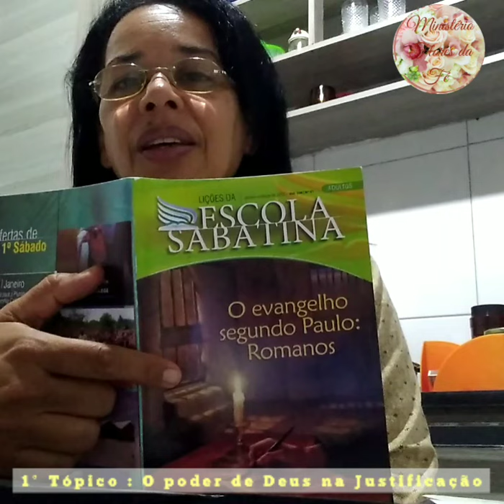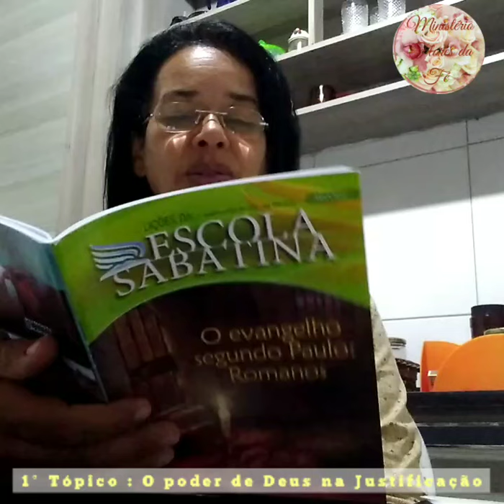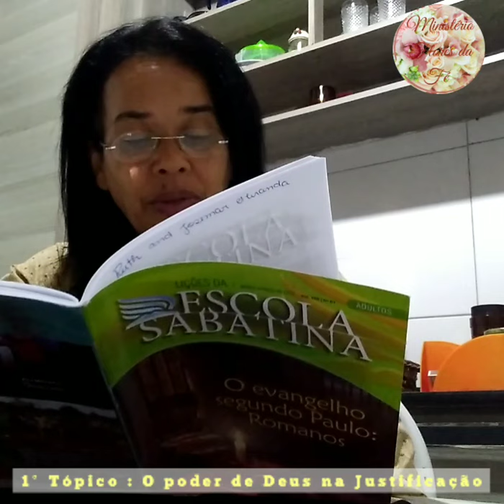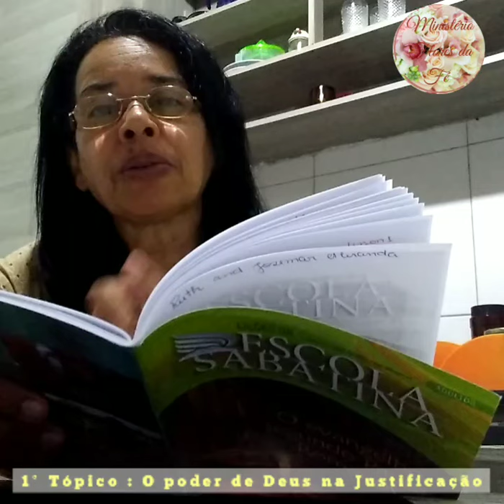1° Tópico : O Poder de Deus na Justificação, Lição 5.Escola Sabatina